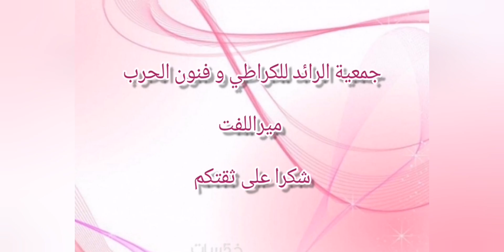مشاهد لتداريب جمعية الرائد للكراطي 2023/2024 karaté chotokan. Morroco. Kontact.karaté kidss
Karaté pou les enfants. Karaté kidss. Chotokan karaté. Morocco. Iran. USA. Turkey. Afrika karatè
تداريب في فن الكراطي شطوكان
للأطفال و الشبان والكبار